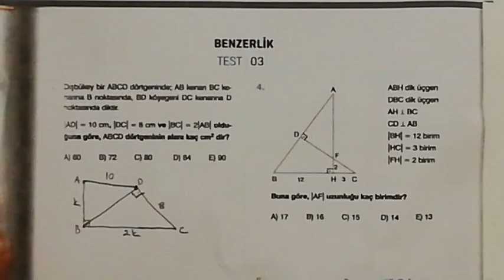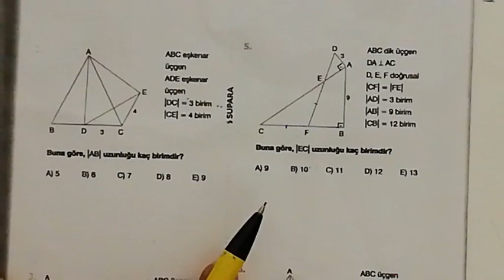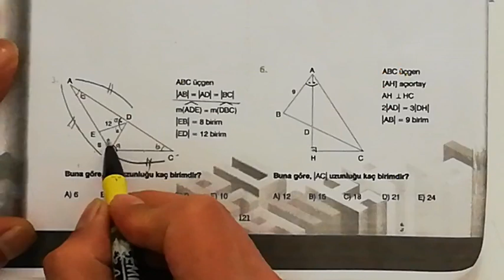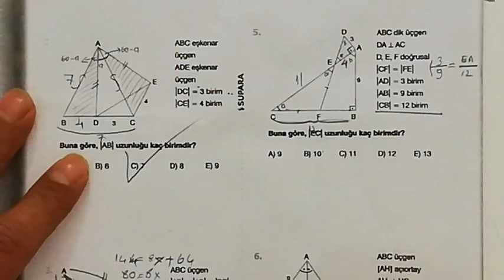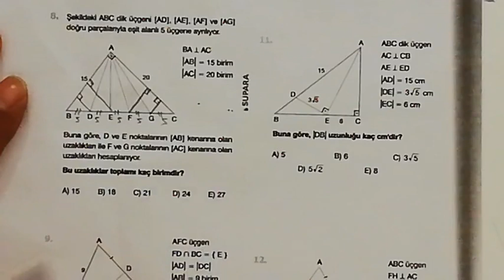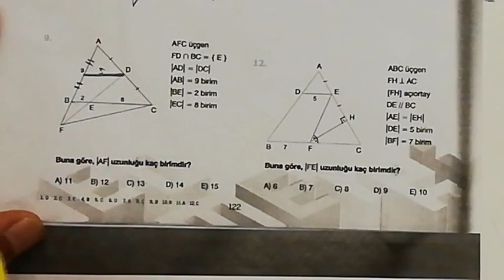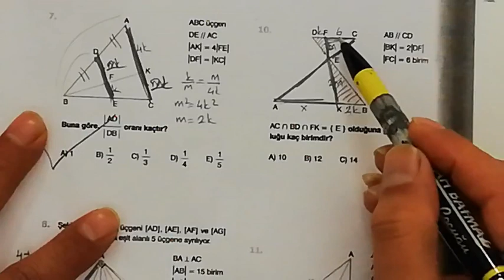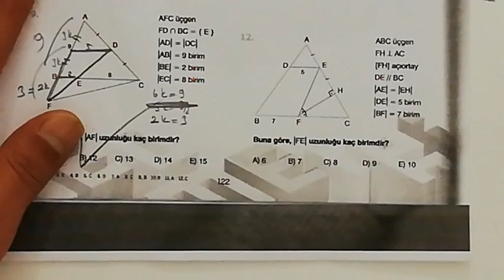SUPARA BENZERLİK 3. TEST YENİDEN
KOLAY VE ANLAŞILIR ÇÖZÜMLER...ÇÖZERKEN ÖĞRENİN...